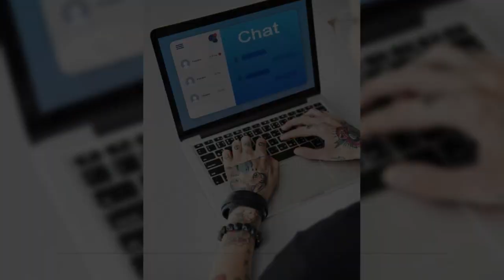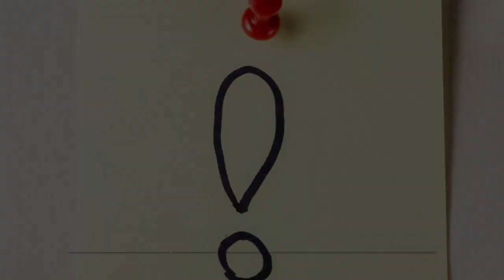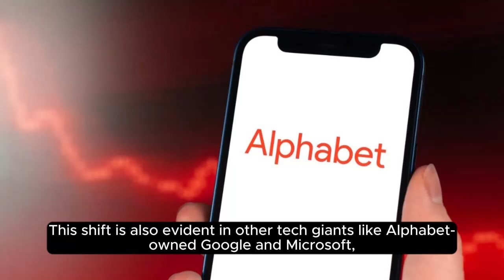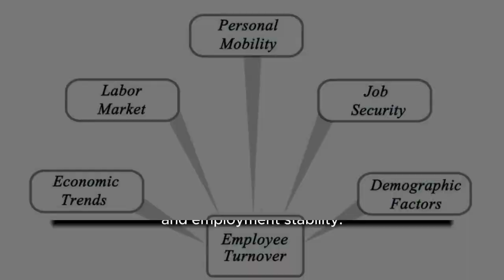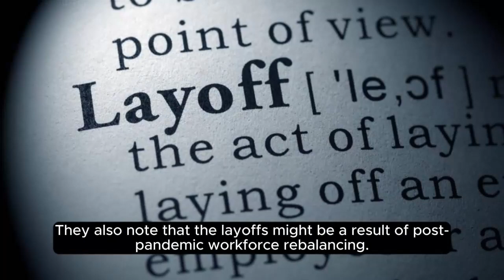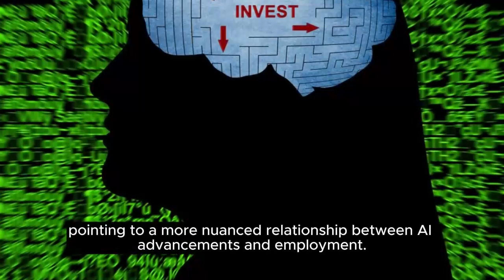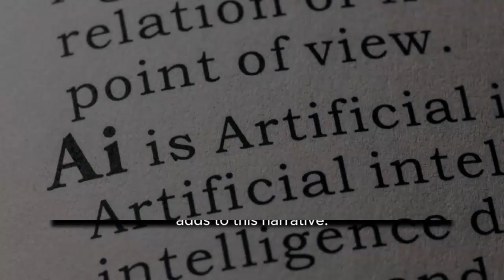The AI Shift in Tech: Analyzing Job Trends and Investments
"Explore the evolving landscape of the tech industry in our latest video, 'The AI Shift in Tech: Analyzing Job Trends and Investments'. This insightful video delves into the significant transformation the tech industry is undergoing due to the surge in artificial intelligence (AI) investments and its impact on job dynamics.

🔹 SAP's AI Investment and Workforce Restructuring: Discover how SAP's recent announcement of a $2 billion investment in AI and the restructuring of 8,000 roles is indicative of the broader trend in the tech industry.

🔹 Tech Giants Embracing AI: Learn about how other tech giants like Alphabet-owned Google and Microsoft are also investing heavily in AI while adjusting their workforce, including layoffs in specific departments and investments in AI technologies like ChatGPT.

🔹 Duolingo's Workforce Changes: Understand the role of AI in content generation and its impact on job roles, as seen in Duolingo's reduction in its contractor workforce.

🔹 Expert Insights: Hear from experts like Columbia University's Oded Netzer and Indeed Hiring Lab's Cory Stahle, who provide a nuanced perspective on the relationship between AI advancements and employment, emphasizing the need for human oversight in AI tools.

🔹 Future Implications: This video offers a comprehensive analysis of how AI investments are reshaping the workforce in the tech industry and what it means for future employment trends.

Share your thoughts and insights in the comments below – we're eager to hear from you!